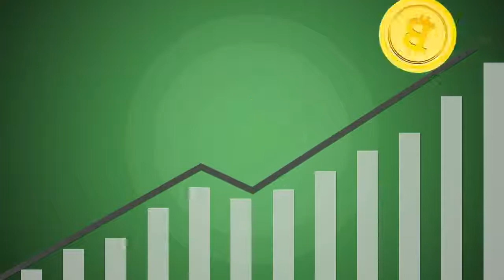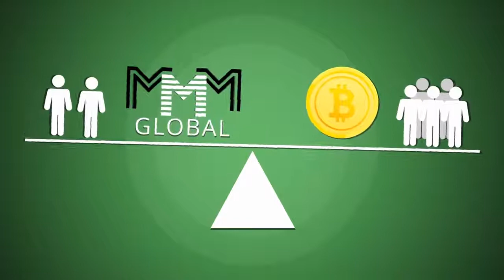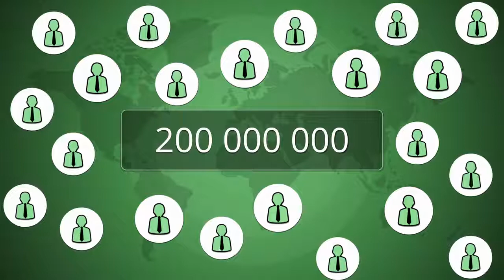✅MMM Global.World (RU)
💰JOIN NOW
ATTENTION!

YES, IT IS POSSIBLE TO EARN 30% PER MONTH HERE, BUT THIS IS NOT A HYIP!

This is a community of ordinary people, selflessly helping each other, a kind of the Global Fund of mutual aid. This is the first sprout of something new in the modern soulless and ruthless world of greed and hard cash. The goal here is not the money. The goal is to destroy the world's unjust financial system. Financial Apocalypse! Before you join, be sure to be acquainted with our IDEOLOGY!